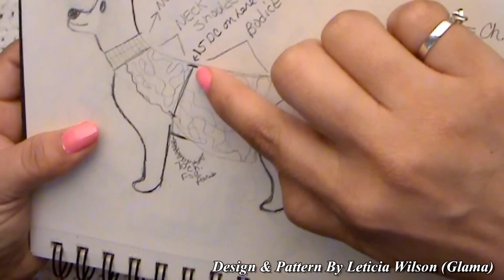Crochet "Glama's Adorable Princess Puppy Dress"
Join me as we Crochet this Adorable Princess Puppy Dress together...For either Your Furry Babies or as A Gift for Friends or Family Members who have Adorable Furry Babies, Here At "Made With Love By Glama...Where Everything Is Always Made & Taught By Me With Love!" Okay...Let's Get Started!"

My Google+ Community